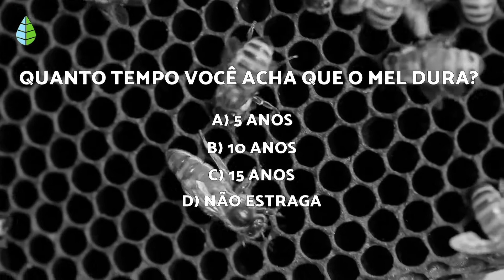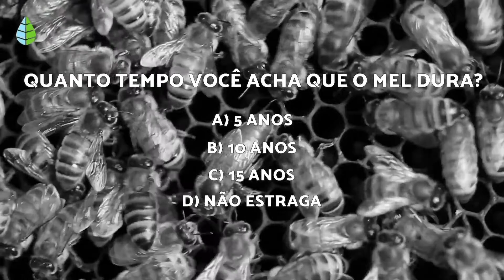COMO É PRODUZIDO O MEL PELAS ABELHAS.